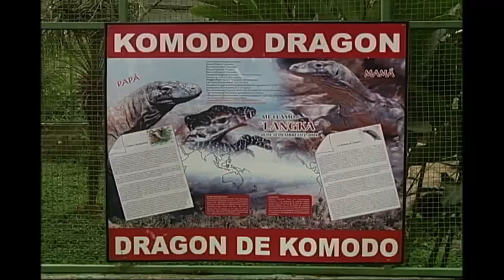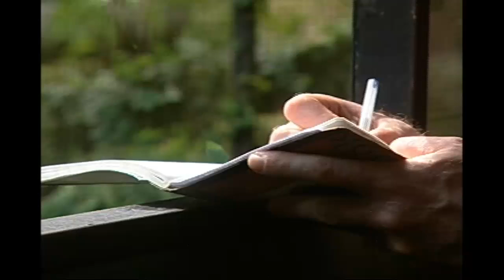Quetzal cuida a un dragón y a una de las serpientes más grande del mundo